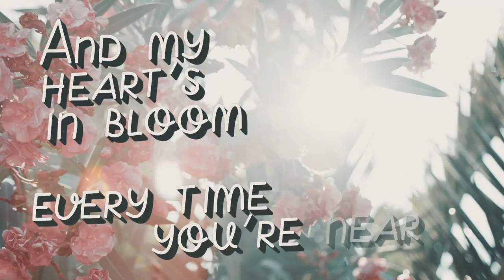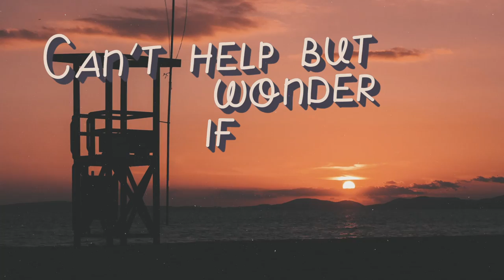FEELS LIKE SUMMER (lyric video) - Michelle Creber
FEELS LIKE SUMMER
Words & music by: Arun Chaturvedi, Michelle Creber, Luke McMaster & Christopher Ward (SOCAN)

Part of me says that you’re the one
Little voice says wait and see
But your touch, your touch is like the summer sun
And the heat’s comin’ over me

Blue skies are all I see
As long as it’s you, lying next to me

Cause it feels like summer every day of the year
And my heart’s in bloom every time you’re near
And it feels like summer every time that we kiss

Hope it lasts forever
Cause it feels like summer
It feels like summer

Sometimes I wonder what’s going on
This thing that you’re doing to me
Your smile, your smile is like the summer breeze
Your love is like a melody

It’s heavenly when you’re close to me
Perfection as far as I can see
Can’t help but wonder if we’ll still be lovers
Then today is gonna turn into an endless summer

And my heart’s in bloom every time that you’re near

SONG CREDITS

Music & words by Arun Chaturvedi, Michelle Creber, Luke McMaster & Christopher Ward (SOCAN)
Produced by Christopher Ward, Arun Chaturvedi & Luke McMaster
All lead & background vocals by Michelle Creber
All Guitars by Justin Abedin
Bass by Calvin Beale
Keyboards and programming by Arun Chaturvedi & Luke McMaster
Vocals recorded by Michelle Creber at Eagle Cliff Studios
Vocals edited by Arun Chaturvedi, Luke Mcmaster & Michelle Creber
Mixed by Arun Chaturvedi
Mastered by Chris Anderson

VIDEO CREDITS

Lyric video produced by LyricVids

Hey S'MORES (the peeps who read my Show More descriptions)!

I'm thrilled to be sharing this new summer song with you all! Feels Like Summer is a co-write between me, Christopher Ward, Luke McMaster & Arun Chaturvedi and it has been an absolute joy and honour to collaborate with them. The whole team put hard work into this production and we are so pleased with the end result.

The only downside is everything had to be done remotely! I'm proud to say that I engineered all my own vocals at home in the new studio I created. It was a learning curve that involved layers and layers of doubles and harmonies (my Logic file has over 100 vocal recording tracks in it!) but all very worth it.

Enjoy summer and enjoy Feels Like Summer!
- Love Mich :)